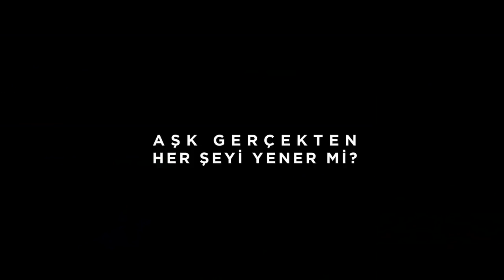Şampiyon Sinemalarda! - Aşk gerçekten her şeyi yener mi?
Ay Yapım ve Med Yapım imzalı, senaryosunu Ahmet Katıksız ve Serkan Yörük’ün kaleme aldığı, yönetmenliğini Ahmet Katıksız’ın üstlendiği  “Şampiyon”un fragmanı seyirciyle buluştu. Film, efsane yarış atı Bold Pilot’ı ve onun bir araya getirdiği jokey Halis Karataş ve Begüm Atman arasındaki ölümsüz aşkın gerçek hikayesini beyaz perdeye taşıyor.
Efsane yarış atı Bold Pilot, rekortmen jokey Halis Karataş ve destansı bir aşkın gerçek hikayesi “ŞAMPİYON” 7 Aralık’ta vizyonda.

İKİSİ BİR YOLA ÇIKTILAR, KİMSENİN HESAP EDEMEDİĞİ ŞEYLER OLDU!
Şampiyon yarış atı Bold Pilot, jokeyi Halis Karataş, sahibi Özdemir Atman ve Bold Pilot’ın en sevdiği insan Begüm Atman’ın gerçek yaşamından yola çıkılarak yazılmış sevgi, umut ve yaşam dolu bir hikaye “Şampiyon”. İstanbul’a iyi bir jokey olmak için gelen Halis Karataş’ın bu hayalini gerçekleştirme serüveni, Bold Pilot’la tanışmasıyla başlar. Ama bu yolculuğun sonunda ortaya çıkan tablo, Halis’in beklentisinin çok üstündedir: ikisi de efsane olmuşlardır. Yola, ikisinin de çok sevdiği birini, Begüm’ü, hayata bağlamak amacıyla çıkarlar; ama beklemedikleri bir şey olur: Koca bir topluma umut olurlar. 1990’ların ortaları. Türkiye’nin siyasal kararsızlık, enflasyon ve umutsuzlukla bunaldığı yıllar. Umutların neredeyse tükendiği o yıllarda halk katıldığı tüm yarışları en sondan gelerek kazanmayı başaran bu ata ve jokeyine yürekten bağlanır. Çünkü o insanlar kendilerini yarışın son metrelerinde bu ikilinin bulunduğu yerde hissederler: En geride. Ama bu kazanmayacakları anlamına gelmez. Çünkü yarış bitiş çizgisinde bitmektedir ve o çizgiyi ilk geçen Bold Pilot ve üstündeki Halis Karataş’tır.

ŞAMPİYON
Yönetmen: Ahmet Katıksız
Senaristler: Ahmet Katıksız, Serkan Yörük
Oyuncular: Eki̇n Koç (Halis Karataş), Farah Zeynep Abdullah (Begüm Atman), Fi̇kret Kuşkan (Özdemir Atman), Si̇bel Taşçıoğlu (Meral Atman), Ali̇ Seçki̇ner Alıcı (Hasan Karataş), Serkan Ercan (Yaşar), Erdem Akakçe (Mümin Çılgın), Sekvan Serinkaya (Gülağa), Merve Altınkaya (Zeynep Atman), Meli̇s Sezen (Esra Atman), Senay Dede (Lale Atman), Mert Deni̇zmen (Tuncay Uşaklı), Oğuz Kara (Erdi Karataş)
Konuk Oyuncular: Nurhan Özenen (Dr. Neşe), Burak Tamdoğan (Dr. Hakan), Nalan Kuruçim (Meliha Karataş)

Yapım Şirketleri: Ay Yapım, Med Yapım
Yapımcılar: Kerem Çatay, Pelin Diştaş, Fatih Aksoy
İdari Yapımcı: Yamaç Okur
Görüntü Yönetmeni: Serkan Güler
Yapım Tasarımı: Burak Yerlikaya
Kurgu: Aylin Zoi Tinel
Ses Tasarımı: Burak Topalakçı
Kostüm: Hilal Sezer

Vizyon Tarihi: 7 Aralık 2018
Dağıtım: CJ Entertainment Türkiye